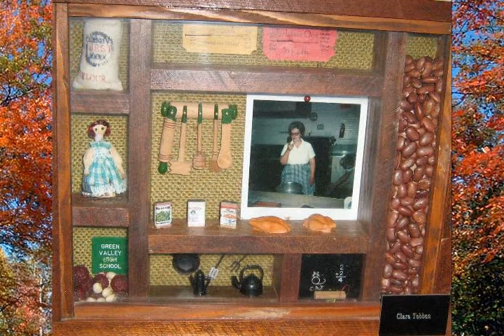Tebben1011.wmv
Please take a moment to watch  Clara's Video Tribute, which is a wonderful collection of photos presented by her family.